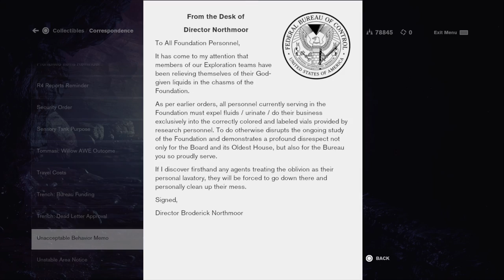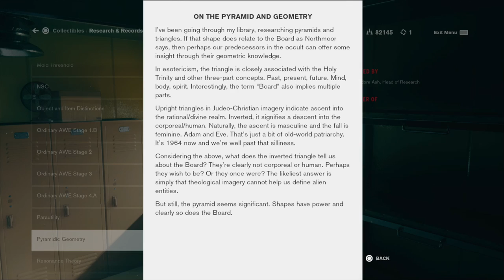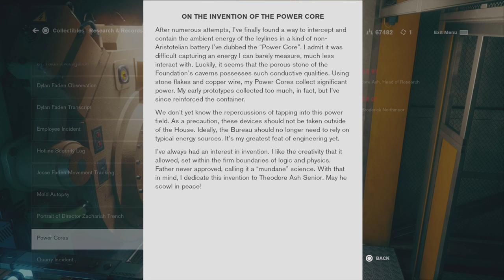Control - Foundation DLC Part 2 - The Longer Wait For The Warehouse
Control - The Foundation DLC Part 2

After the longest slightly COVID-ious absence and a while trying to focus on Twitch Affiliate status we're back with part 2 of our Control - Foundation DLC almost just in time for the release of the AWE DLC in a week or so.

We rejoin Jesse Faden as she explores the caverns and tunnels around a mysterious tower called The Nail.

From the official blurb:

"The Astral Plane is colliding with our reality. Jesse Faden, as the Director of the Federal Bureau of Control, must travel through the caverns of the Foundation to prevent the Astral Plane from consuming the Oldest House. The missing Head of Operations, Helen Marshall, may hold some answers to the mysteries surrounding this threat. As she travels deeper, Jesse will learn more about Marshall's disappearance, and the enigmatic Board."

=== Control v1.10 Patch Notes

Gameplay

* Fixed the issue where the Golden Cube in the Astral Toilet is not respawned right away if Jesse throws it away.
* Fixed the issue where Marshall may disappear during the final boss fight in The Foundation.
* Fixed the issue where Hiss Barriers keep Jesse trapped inside the Pillar room in the Upper Warehouse.
* Fixed the issue where the Hotline message from Marshall “The Foundation” collectable is not collected if the player moves past it fast enough.
* Fixed the issue where Jesse was not invincible while Evading. You get those iFrames back! Please use responsibly.
* Tweaked the difficulty of the Jesse Faden Starring in Swift Platform side mission to make it easier

UI

* Fixed the issue where the Astral Constructs menu has the wrong text for the Infinite tier weapon and personal mods.

General

* Various localization fixes.

If you liked please show it with a like, if you loved it Subscribe as it helps me greatly :-) If you thought the video suuuuked a baggadeeyuks you can tell me that also.

And hey why not ring my bell as my upload schedule is still pretty sporadic - that way YouTube will let you know when I put up something new :-)

=== Tech details ===

* Played on PS4pro
* Recorded with Elgato Game Capture HD60s PLUS
* Recorded through a Rode Procaster
* Running through a Focusrite Scarlett 2i2 Gen 3 USB Interface
* Mixed with VoiceMeeter Banana
* Edited with Davinci Resolve on a custom built Windows 10 machine.